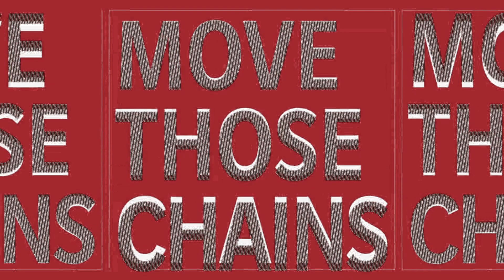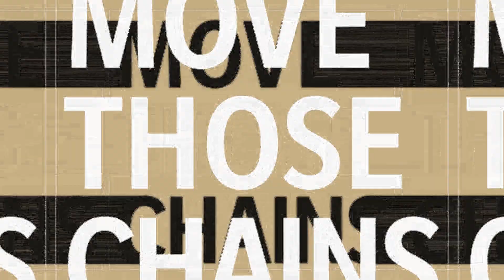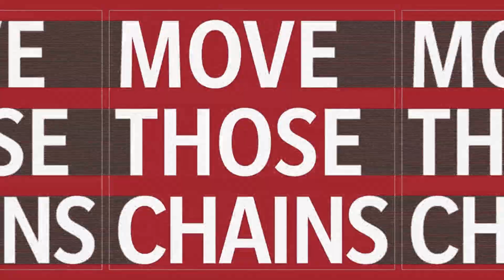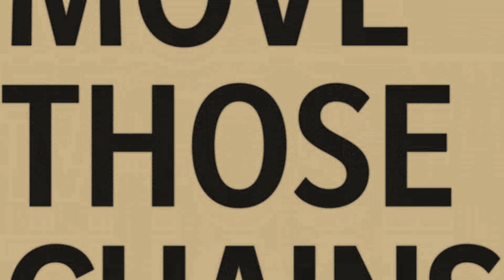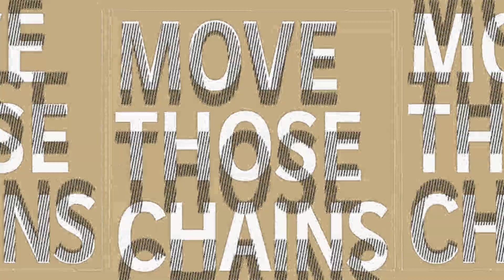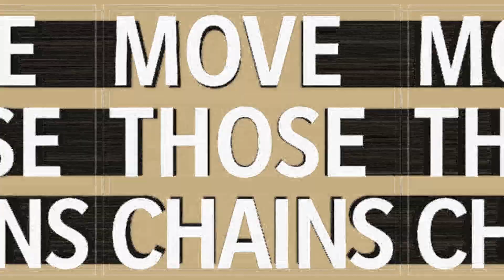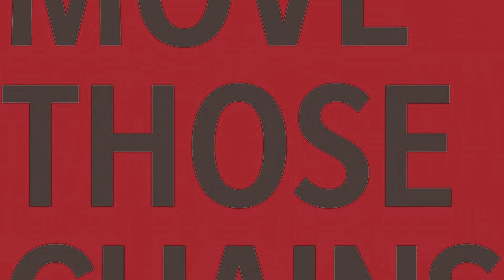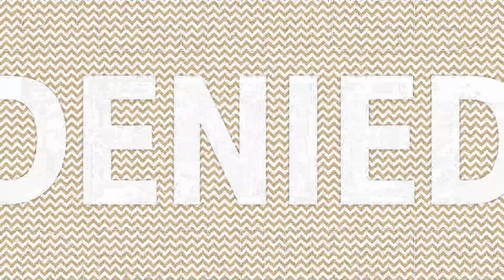Madden NFL 21 Gameplay: New Orleans Saints vs Tampa Bay Buccaneers - (Xbox One HD) [1080p60FPS]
Madden NFL 21 Gameplay: New Orleans Saints vs Tampa Bay Buccaneers - Full Match & Gameplay
Madden NFL 21 is an American football video game based on the National Football League (NFL), developed by EA Tiburon and published by Electronic Arts. It is an installment of the long-running Madden NFL series. It was released for Microsoft Windows, PlayStation 4 and Xbox One on August 28, 2020, and was released for PlayStation 5 and Xbox Series X/S on December 4, 2020. It features Baltimore Ravens quarterback Lamar Jackson as the cover athlete. The game received mixed reviews from critics, who praised its gameplay but criticized its technical issues, while player reception has been universally negative with many heavily criticizing the lack of innovation.

On April 21, 2020, Baltimore Ravens quarterback and 2019 NFL MVP Lamar Jackson revealed he would be the cover athlete. Jackson was the second Ravens player to be cover athlete of a Madden game, after Ray Lewis in Madden NFL 2005. Because of the COVID-19 pandemic, it was not possible to do a standard photo shoot for the game's cover; instead, EA Tiburon contacted Shawn Hubbard, the official team photographer for the Ravens, to provide photos of Jackson for the cover. The game features the Washington Football Team instead of their previous name of the Redskins, as they retired the controversial name in July 2020. It features 18 tracks from artists such as Anderson Paak, Big K.R.I.T., Rick Ross, Denzel Curry, and Smino. An original score by composer Kris Bowers was included for the Franchise mode, while Yard mode features additional music by Party Favor and Matt Rad. The official soundtrack was released on August 14, 2020

The game was released on Microsoft Windows, PlayStation 4, and Xbox One on August 28, 2020. The other "special" version of the game was called the MVP edition, which will be available to play three days earlier. The game was officially announced on May 7, 2020, and it was also announced the game would be available on upcoming consoles PlayStation 5 and Xbox Series X/S upon their releases planned on December 4, 2020. EA had previously announced that the next installment of Madden NFL would also release on Stadia in winter 2020.

EA Tiburon stated that Madden NFL 21 would include "new innovative gameplay mechanics" that "offer advanced levels of control and inspire creativity on both sides of the ball." The new stick skill ball-carrier system gives the user all-out (?) control, and new pass rush moves were introduced. Changes to tackling and new user-controlled celebrations were also added. This, along with the release date, was revealed in the description of a first-look video originally set to premiere on June 1, but was delayed until June 16 due to the George Floyd protests.

On September 8, EA announced that Colin Kaepernick would be made available to play in the game and sign as a free agent, the first time he appeared in the franchise since Madden NFL 17. The move was met with a mixed response, due in-part to Kaepernick being an 81 overall, higher than other comparable quarterbacks like Ryan Tannehill (80) and Kyler Murray (77).

The game also features a backyard-style mode known as "The Yard". In addition to the players in the normal game, two-time NBA MVP Giannis Antetokounmpo and his brothers Thanasis and Kostas, also NBA players, are playable characters in this mode. An EA promotional video has the three brothers playing in uniforms inspired by their homeland of Greece.

Series: Madden NFL

Engine: Frostbite 3

Platforms: PlayStation 4, Xbox One, PlayStation 5, Xbox Series X and Series S, Google
Stadia, Android, Microsoft Windows